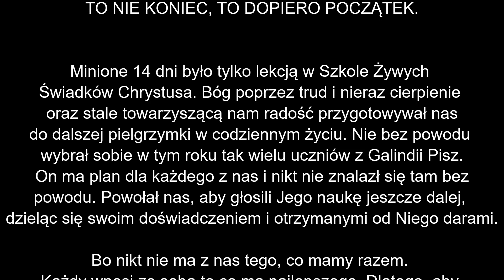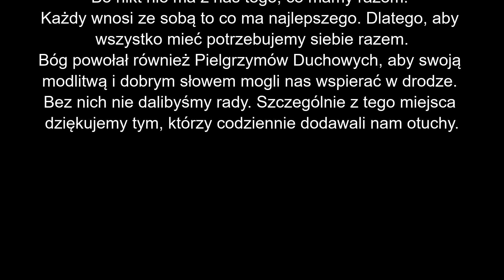Galindia Pisz 2019 - film pielgrzymkowy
Podsumowanie XXVII Ełkckiej Pielgrzymki Pieszej na Jasną Górę  - grupa Galindia Pisz.

Galindia Pisz to jedna z grup Ełckiej Pielgrzymki Pieszej na Jasną Górę. Wyruszamy 29 lipca, aby przez 14 dni zdążać do tronu Pani Jasnogórskiej.

Zdjęcia: Patrycja Zadroga, Łukasz Duda, Jakub Sulewski
Montaż: Jakub Sulewski
Piosenki użyte w filmie: "Pójdę za Tobą" - Żywe Chwały // Owca;  "Przybądź Święty" - niemaGOtu